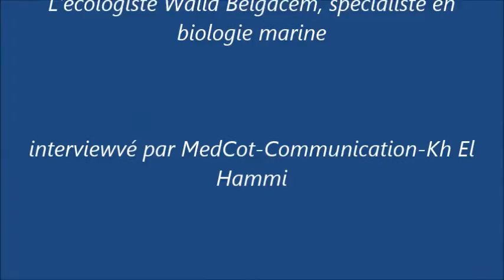Projet MedCot, site écologiaque, walid belgacem spécialiste de biologie marine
Walid Belgacem présente son action dans la conception du site écologique sur la plage d'Hammam-Lif, derrière la brise-vague n°5